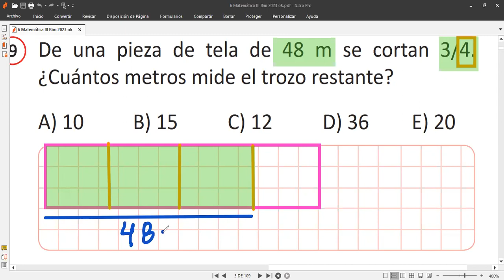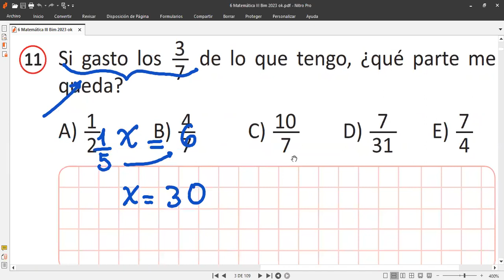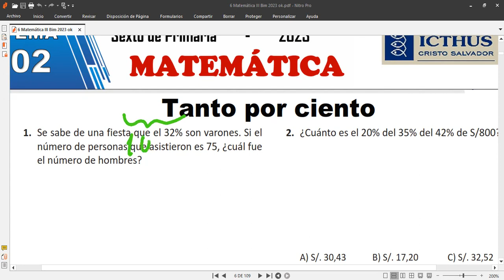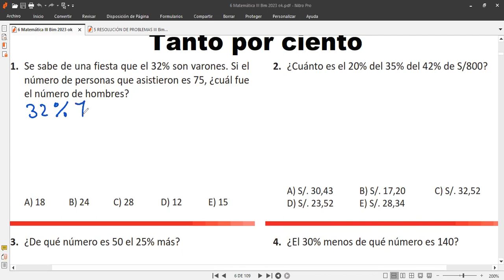resolución de la tarea de Fracciones y tema 2 TANTO POR CIENTO 6to grado de primaria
Clases virtuales de matemáticas con estudiantes de 5to grado, hoy jueves 10 de agosto